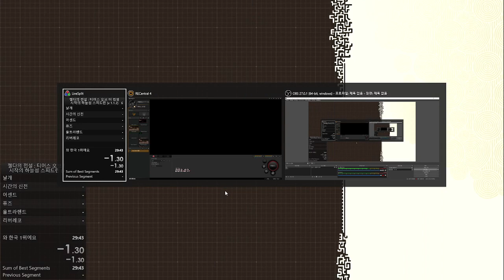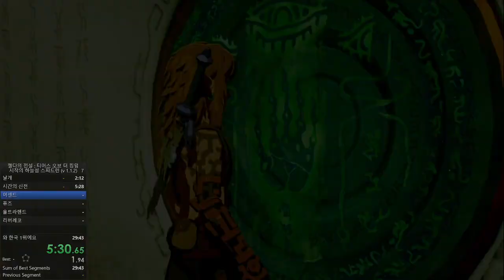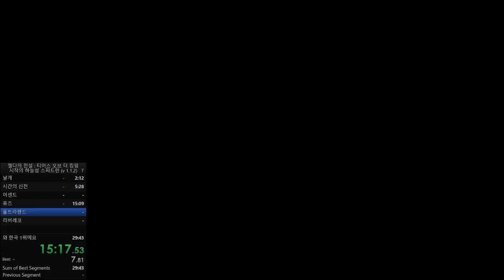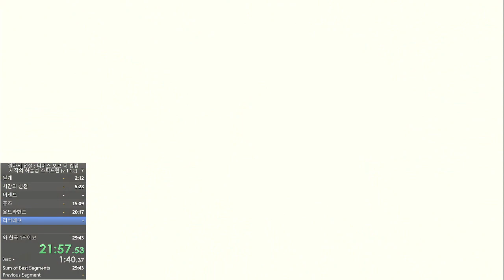시작의 하늘섬 스피드런 27분 51초